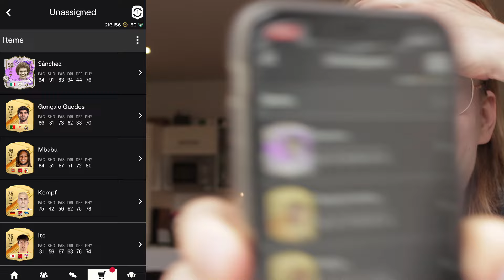TANDEN PARHAAT FC 24 PAKETIT